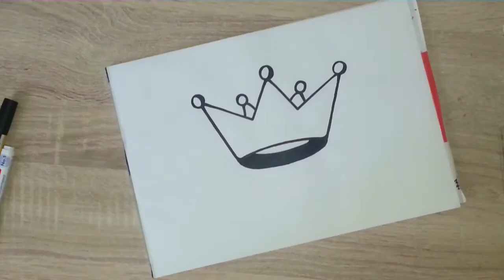How to draw a graffiti crown step by step - Graffiti Tutorial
This Graffiti Tutorial show u how to draw and paint a graffiti crown step by step. It is a graffiti crown how i draw it.

Share on Facebook:
Share on Twitter: